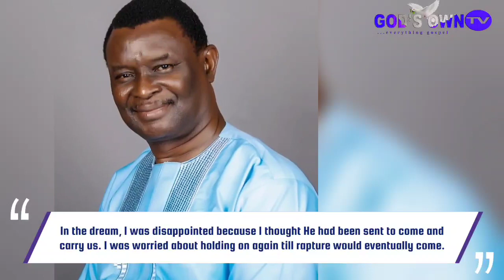KINGDOM NEWS || JayMikee Calls Out Son, Jayson|| Reactions Over 3-Generations Of Bamiloye's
Osinachi's Family Fix Final Burial Date.

Joshua Mike-Bamiloye Calls out son, Jayson Mike-Bamiloye.

Mike Bamiloye Shares rapture experience

Damilola Mike-Bamiloye Shares Reason he loves directing his mum in movies.

TB Joshua's Epitaph ready to be unvailed.